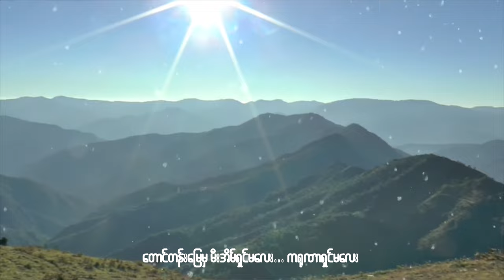မီးအိမ်ရှင်မလေး - ထွန်းထွန်း (Lyrics Song) | Mee Eain Shin Ma Lay - Tun Tun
ချင်းတောင်တန်းမြေရဲ့ ရှားပါးတဲ့ video clip လေးတွေနဲ့ တင်ဆက်ပေးထားပါတယ်ခင်ဗျ။
မြန်မာပြည်ကြီး ငြိမ်းချမ်းသွားရင် လှပတဲ့ ချင်းတောင်တန်းတွေစီကို အရောက်သွားကြပါဦး။ ဆရာ ဆရာမတွေလည်း ချင်းတောင်တန်းတွေဘက်ကို အပြောင်းတင်ကြပေါ့ဗျာ။ 😁😁